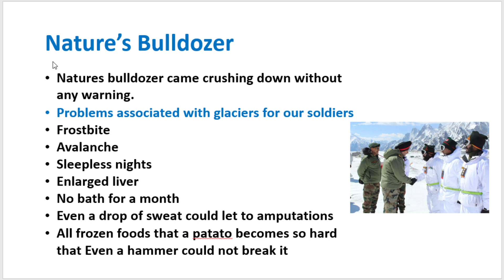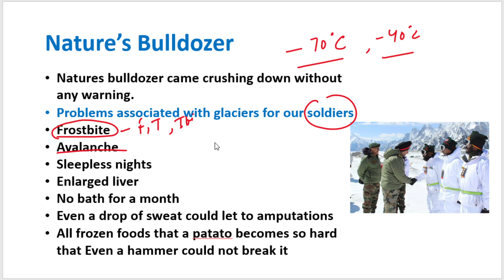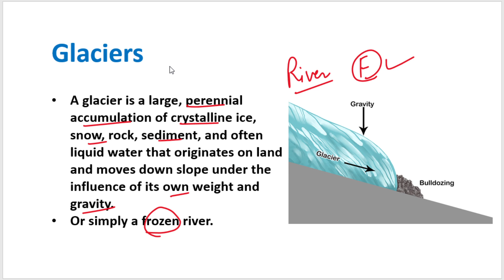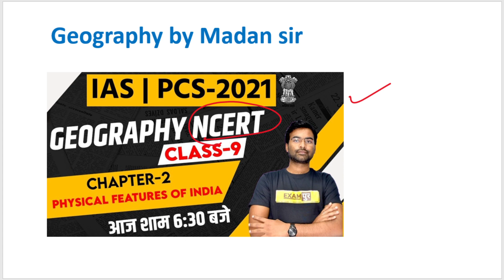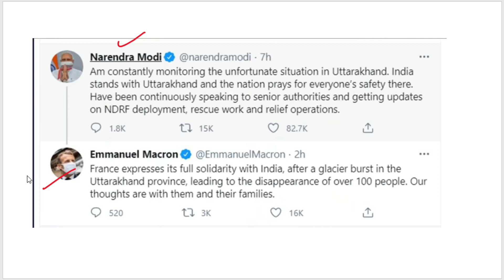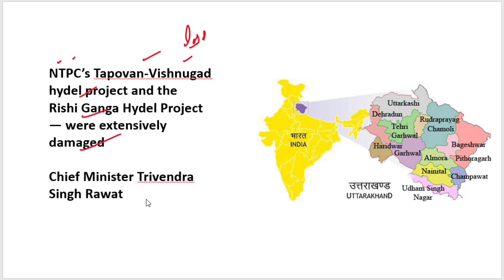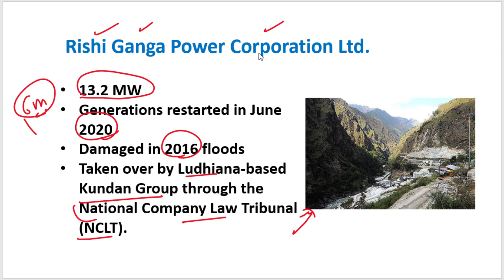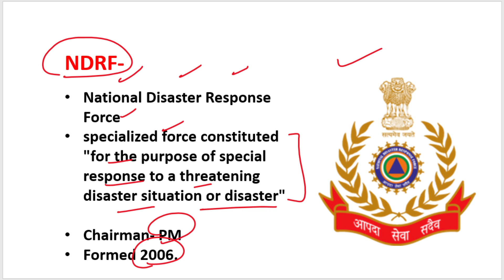IAS PCS 2021 || Glacier Burst Nature's Bulldozer || By Nidhi Ma'am || 🔴LIVE 7AM